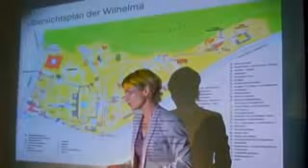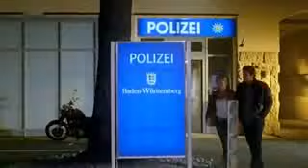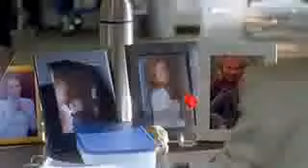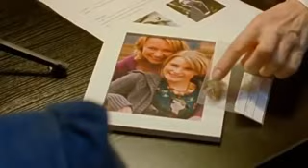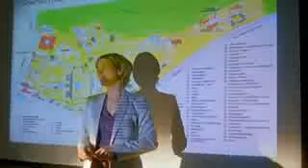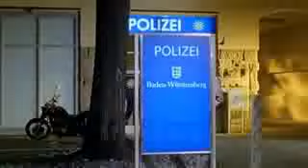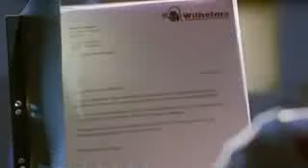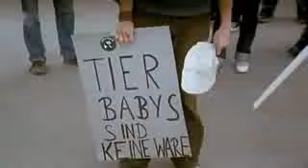SOKO Stuttgart S02 E06 GiftpfeilStaffel 2 Folge 6 Komplette Folge